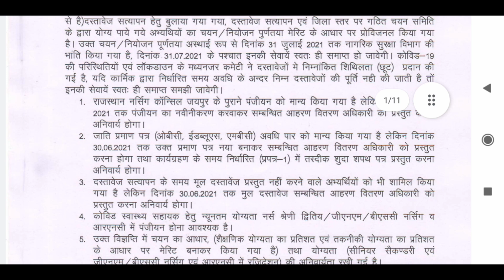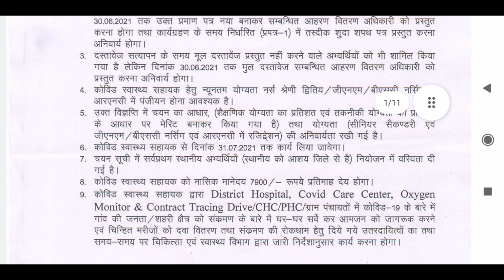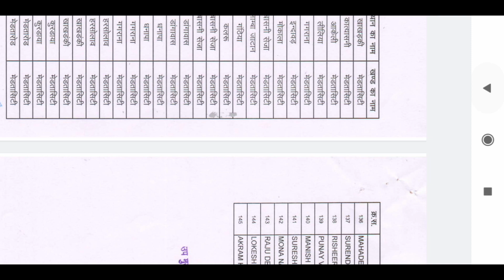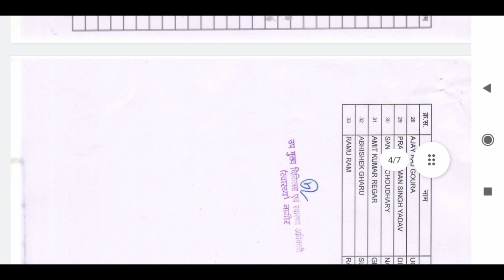COVID SWASTHYA SAHAYAK NAGAUR JOINING list,COVID SWASTHYA SAHAYAK NAGAUR PROVISIONAL CUT OF LIST,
COVID SWASTHYA SAHAYAK VACANCY NAGAUR JOINING, COVID SWASTHYA SAHAYAK NAGAUR PROVISIONAL SELECTED CANDIDATE LIST,

JAYAL-